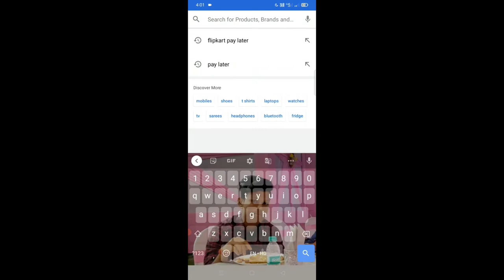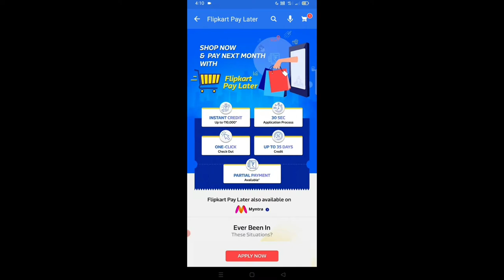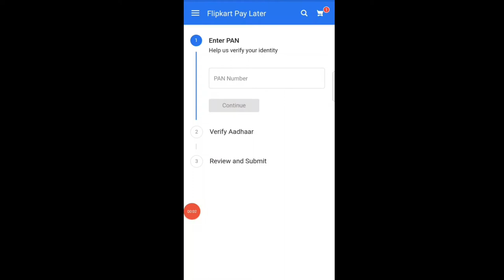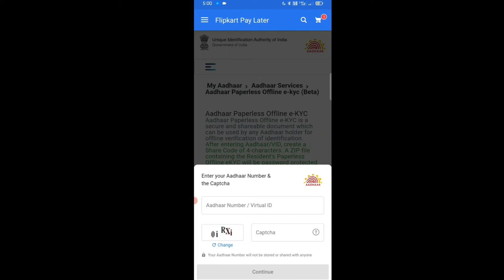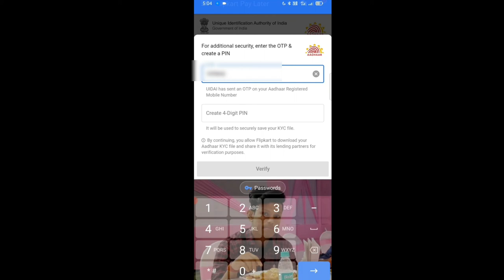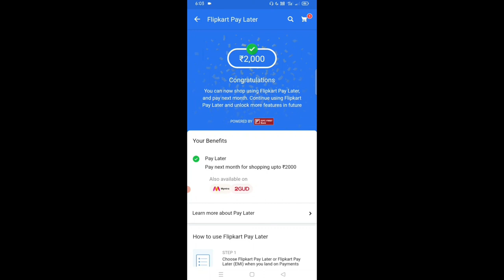flipkart pay later ! flipkart pay later pe account kaise banaye |how to activated pay later flipkart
hello dosto aaj ki iss video pe main aplogo bataunga ki flipkart pay later flipkart pay later pe account kaise banaye |how to activated pay laterin flipkart

your Quaries
flipkart kya hota hai
flipkart pay later pe account kiase banaye 2021
flipkart all details
earn money online
flipkart pay later kaise activate kare
flipkart pay later activation in flipkart